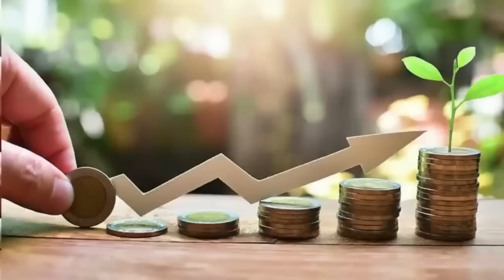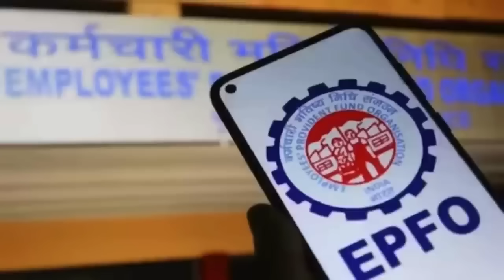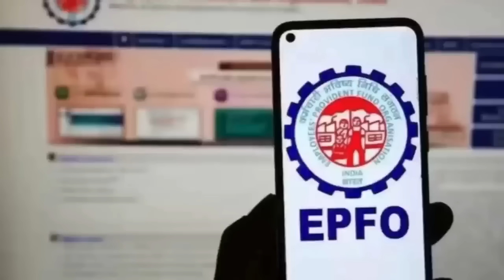EPS-95 Pensioners के लिए आई पॉजिटिव खबर, न्यूनतम पेंशन को लेकर संसद में मिला बड़ा तोहफ़ा